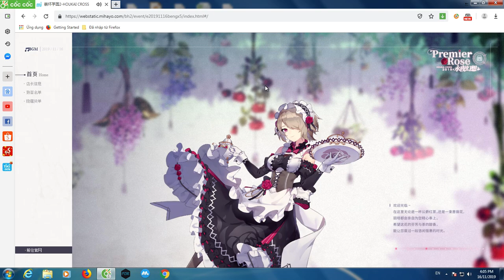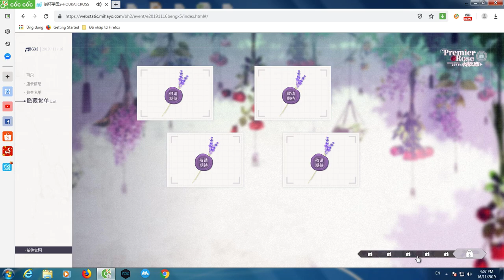[Guns Girl Honkai Gakuen] Houkai Cross - ℘remier Rose🌹